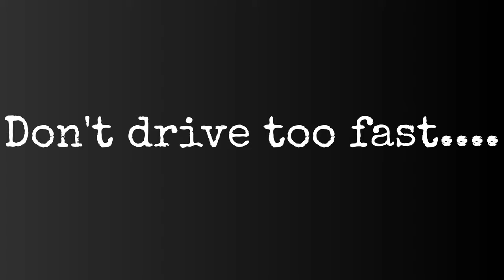LEGO GWR 1366 Tank Engine -Train MOC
My first Lego train Video. There are more to come!

Thanks to Wintergatan for making the licence to their music free!